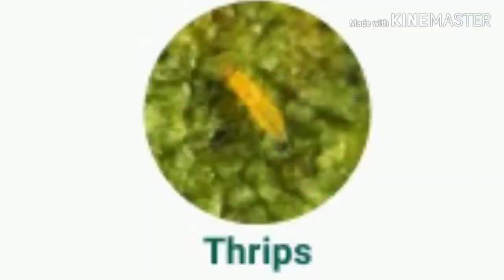Ad:- Largo - dhanuka । विज्ञापन :- लार्गो - धानुका । मिर्च में थ्रिप्स ओर इल्ली के नियंत्रण के लिए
मेरा अन्नदाता किसान
Mera annadata kisan

इस्पेनटोरम 11.7%